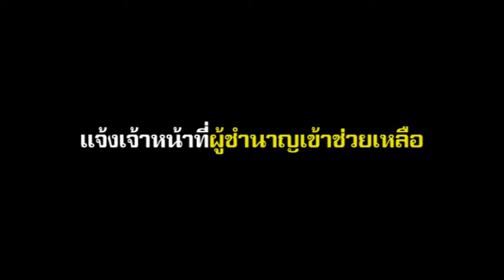โผล่จริง! จับจริง! เมืองใหญ่ใช่จะไม่มีงู ... ต้องการความช่วยเหลือจับงู/สัตว์เลื้อยคลานแจ้ง 1677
โผล่จริง! จับจริง! ... เมื่องูขนาดใหญ่บุกบ้านประชาชน อย่าเข้าใกล้อย่าดำเนินการด้วยตัวเอง เเจ้งเจ้าหน้าที่ผู้ชำนาญเข้าช่วยเหลือ โทร. 1677 ร่วมด้วยช่วยกัน